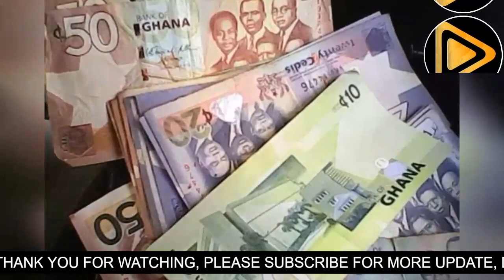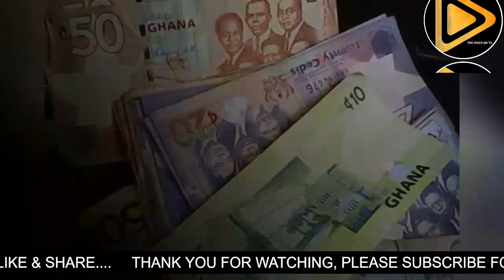Kwaku Azar Digs Deep; Exposes Shocking Secrets at Bank Of Ghana